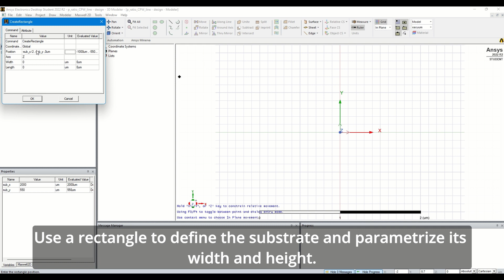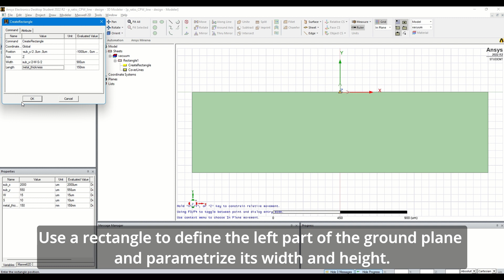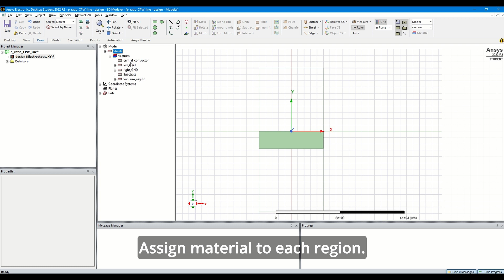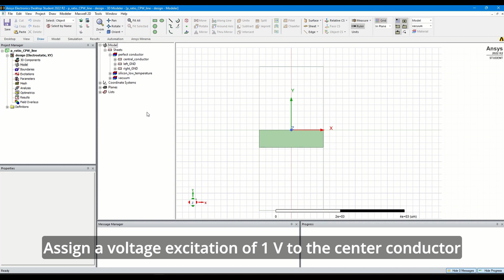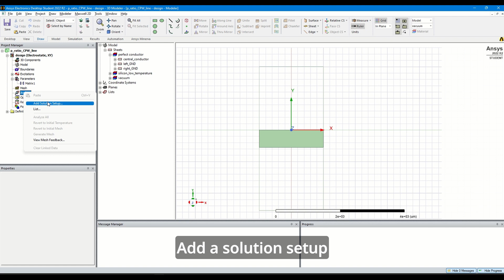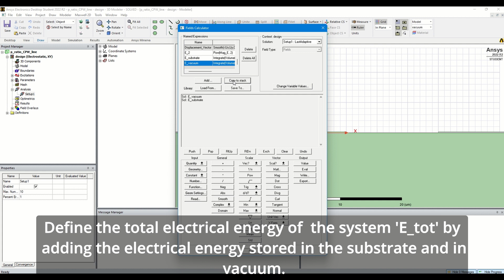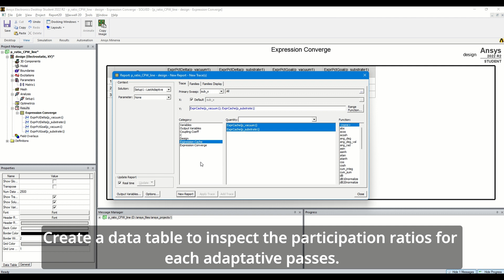Maxwell participation ratio analysis